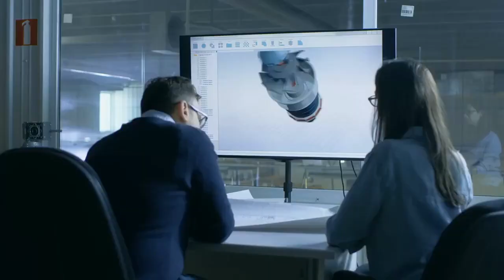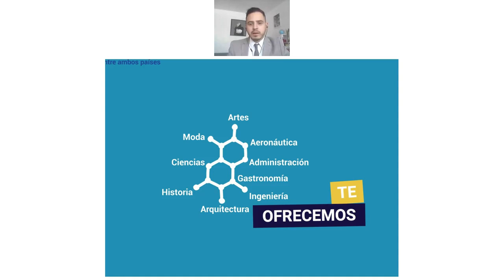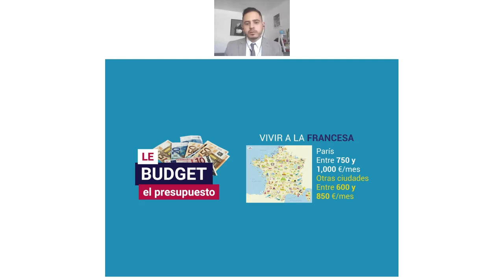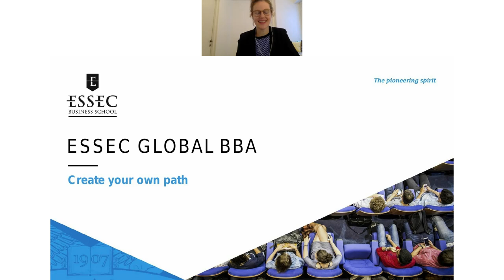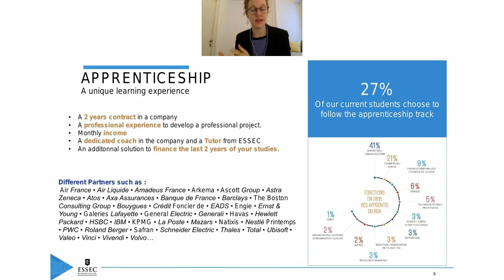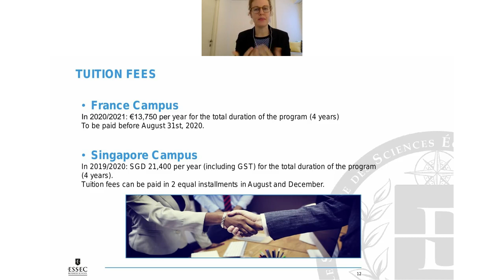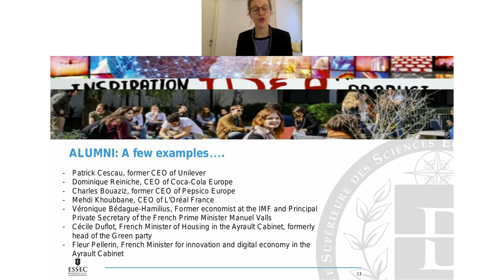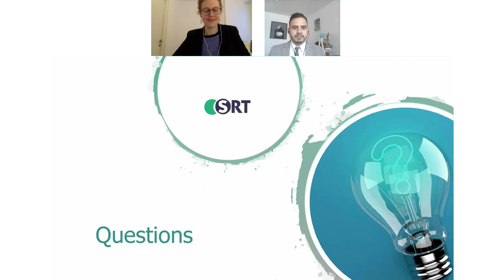Study in France with ESSEC Business School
Study in France with ESSEC Business School and Campus France Mexico